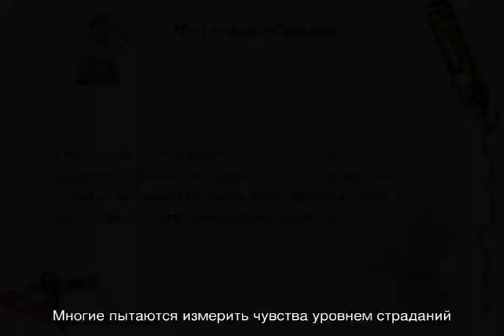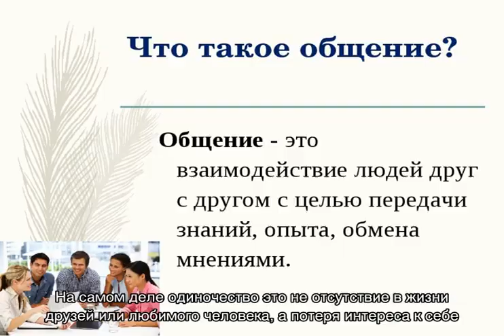13 жестоких советов о любви, которые работают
13 жестоких советов о любви, которые работают

Некоторые советы о любви на первый взгляд могут показаться жестокими. Но игнорировать их не стоит.